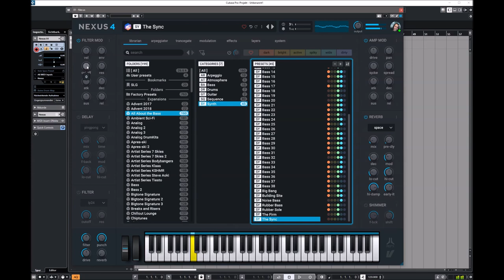ReFX Nexus 4 | All About The Bass | Presets Preview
Filled with countless high-quality, warm, soft, groovy, analog, and sonically rich basses, this new Bass expansion is perfect for anyone looking for a seriously expensive-sounding bass. Go put some super sexy, high-fi bass sounds into your next chart-ready track!

Presets Preview:
00:00 Intro
00:05 AR
02:43 AT
02:54 BA
04:54 Drums
05:23 Guitar
05:56 Seq
13:10 Synth